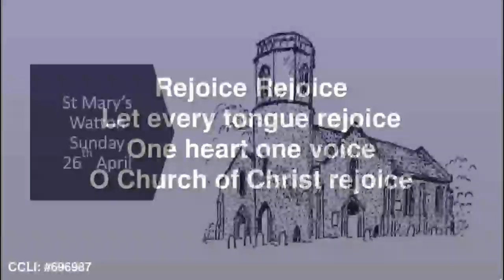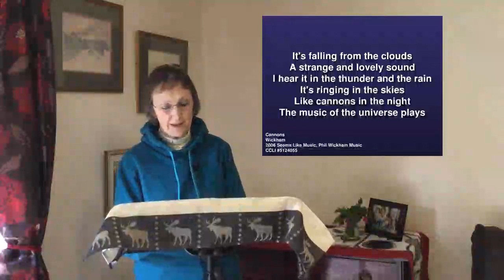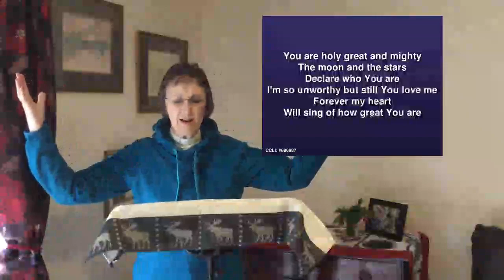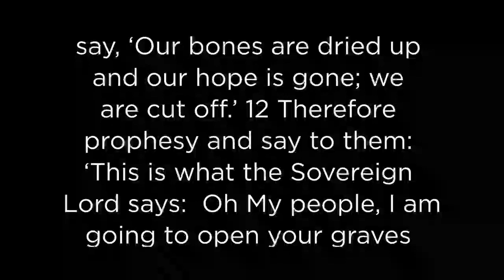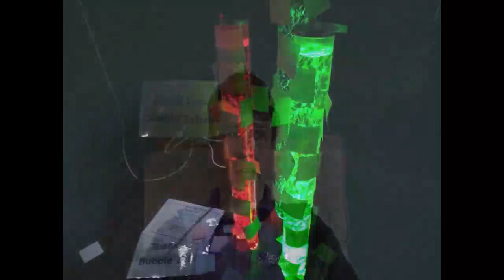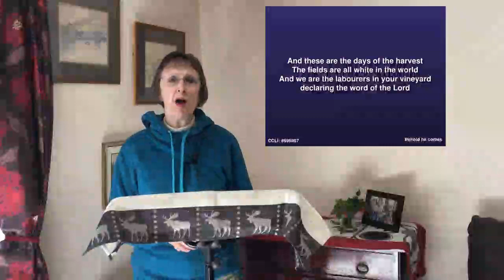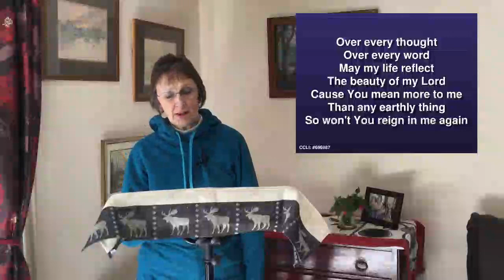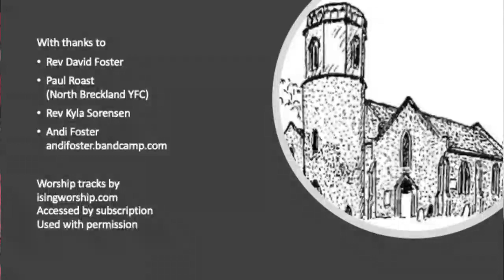HC Service 26th April 2020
HC Service from the Vicarage 26th April 2020